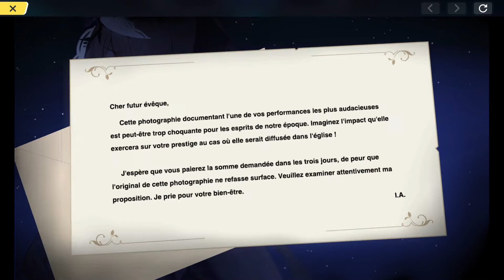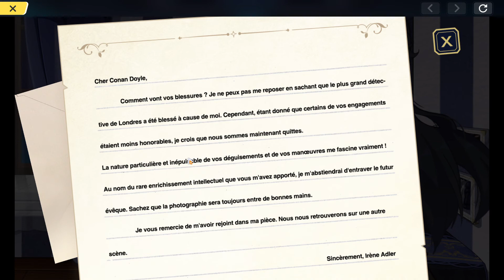Honkai Impact 3rd Le scandal de l'apocalypse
Evènement :  Le scandal de l'apocalypse en Fr